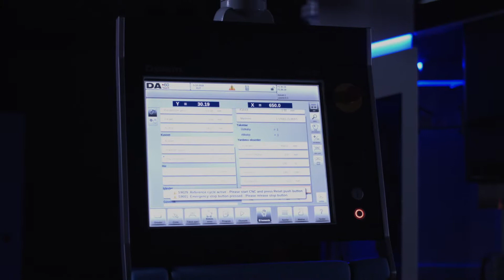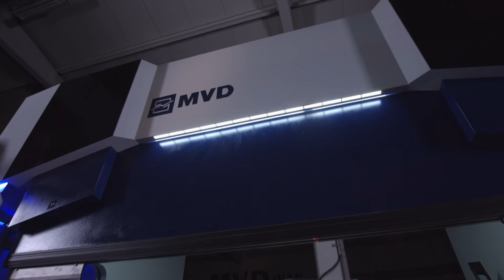MVD iBend C-Series Press Brake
MVD iBend C-Series hydraulic press brake with New Body Style, LED Tonnage Indicator,Laser Angle Measurement, Wila crowning, AKAS Automatic Front Safety,  Delem 69T Control, UNIMEC Backgauge,
Contact International Technologies 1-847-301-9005 for MVD parts, sales, or service.